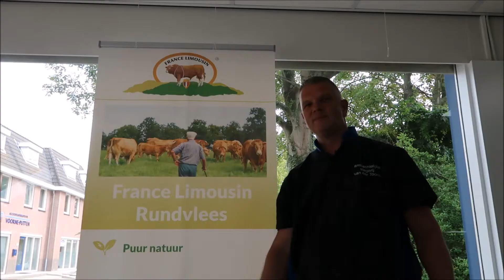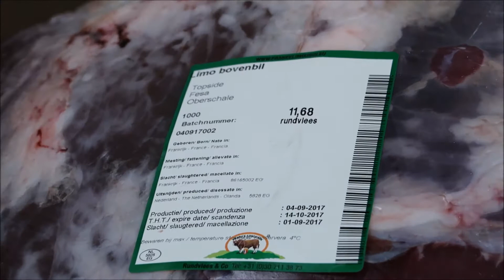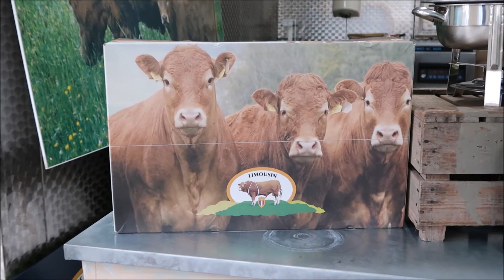Kogelbiefstuk Bakken - Baking 4 Fun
Vandaag was ik in Slagerij van der Toorn in Hellevoetsluis, waar Kevin van der Toorn ons laat zien waar de kogelbiefstuk vandaan komt en hoe je deze het beste kunt bakken.

Kevin laat ons zien hoe zijn limousin vlees binnenkomt en hoe hij het klaarmaakt voor de consument. natuurlijk laten wij je ook zien hoe je de biefstuk het beste kunt bakken en doe ik een smaaktest!

veel plezier bij het kijken van deze video,

veel liefs Amanda - Baking 4 Fun